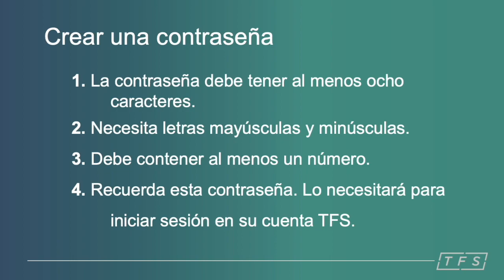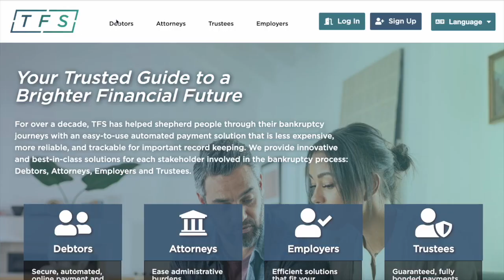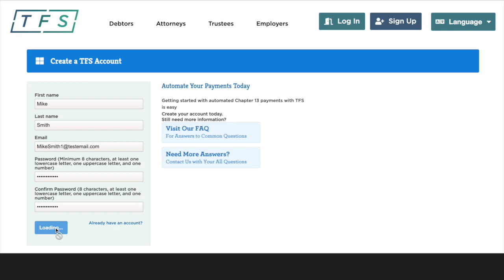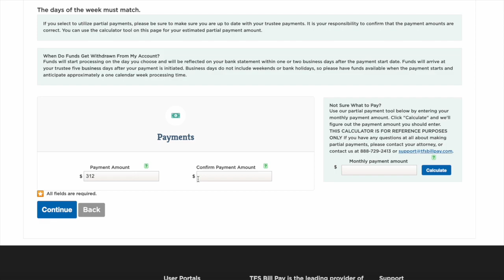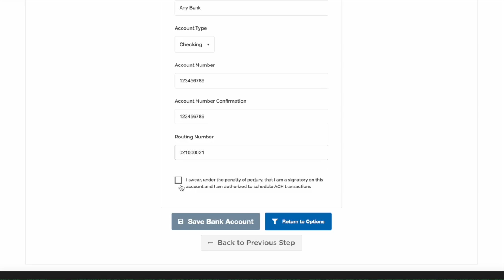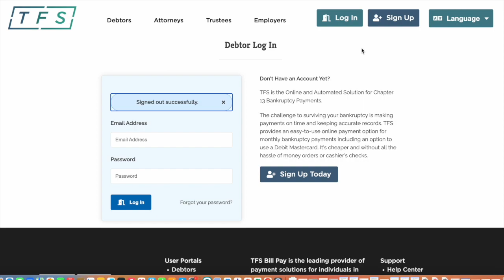Cómo registrarse en TFS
En este video aprenderá cómo crear una cuenta TFS, iniciar sesión e inscribirse.